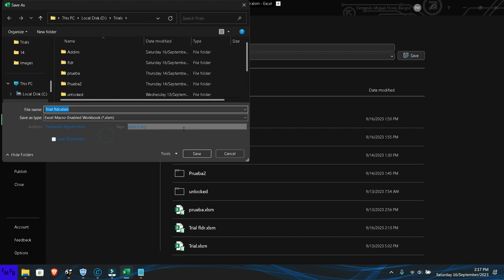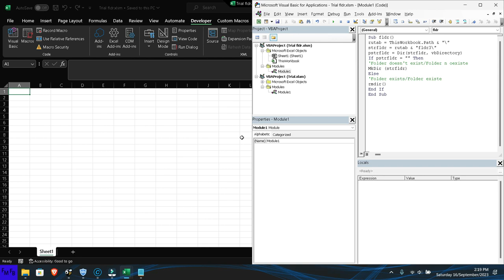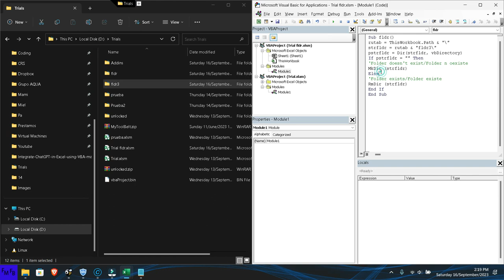How to create and delete a folder with VBA